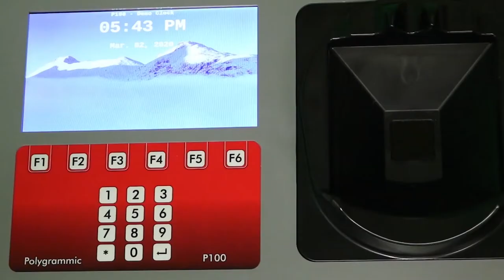Polygrammic P 100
Polygrammic Simplifies Time and Attendance in Healthcare with Fujitsu PalmSecure Technology.

With seamless integration of Fujitsu PalmSecure biometric authentication technology, the Polygrammic P-100 makes time and attendance and access control in healthcare effortless.